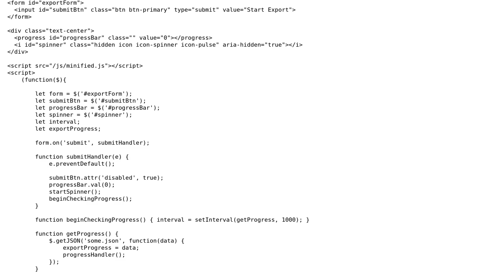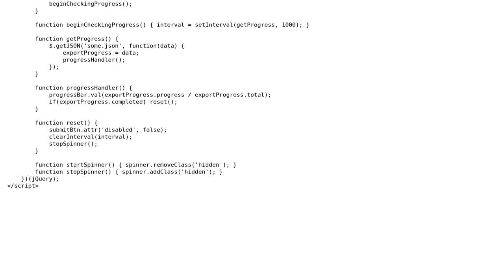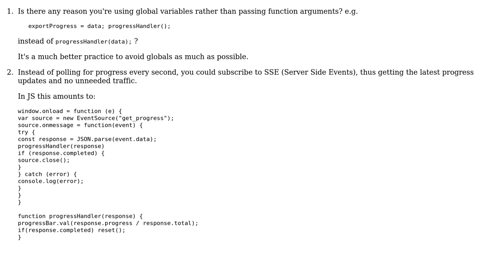Code Review: Simple Form Starts Long Running Task and Watches Progress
With thanks & praise to God, and with thanks to the many people who have made this project possible! | Content (except music & images) licensed under CC BY-SA | Music | Images & others | With thanks to user Toby Speight user feature_engineer user Aquila Sagitta and the Stack Exchange Network Trademarks are property of their respective owners. You are responsible for your own actions.